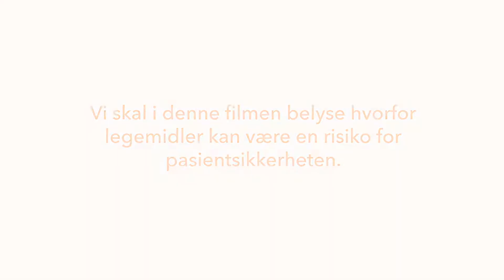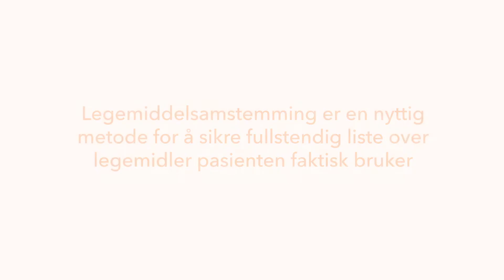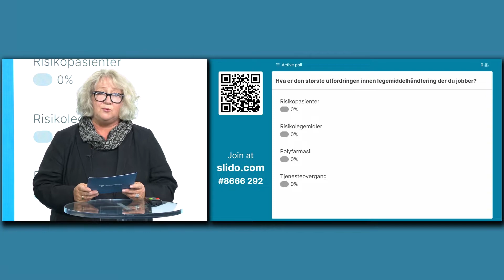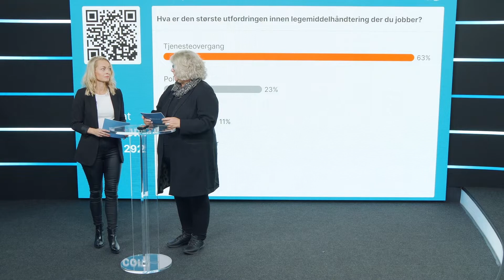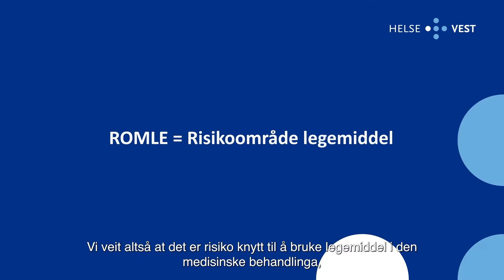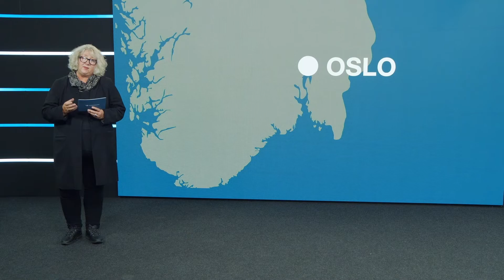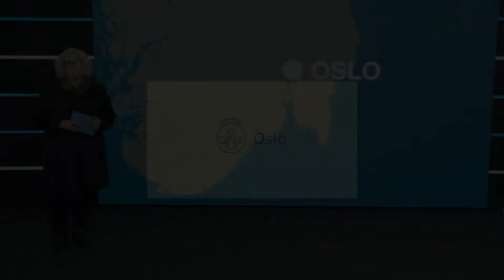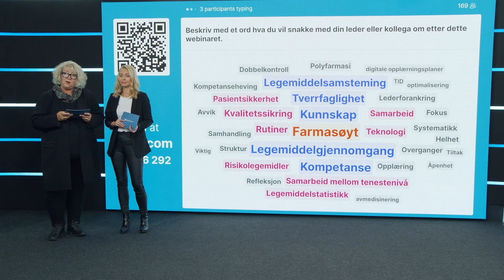Pasientsikkerhetsdagen 2022: Trygg legemiddelbruk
Legemiddelrelaterte skader er en av de hyppigste årsakene til pasientskader ved norske sykehus. Årets pasientsikkerhetsdag dediseres til trygg legemiddelbruk.

På dette webinaret dykker vi dypere ned i problemstillingene rundt legemiddelbruk, samt ser på hva vi kan gjøre for å trygge pasientsikkerheten ytterligere på dette området. Webinaret gir deg også informasjon om tiltak og verktøy som kan bidra til å redusere legemiddelfeil i helsetjenesten.

Webinaret anbefales spesielt for:
- helsepersonell med ansvar for legemidelhåndtering
- ledere med systemrettet arbeid lokalt

PROGRAM
Velkommen v/ Helsedirektør Bjørn Guldvog

Hvorfor er trygg legemiddelbruk valgt som årets tema for Pasientsikkerhetsdagen?
v/ Neelam Dhingra-Kumar i WHO (norsk teksting)

Samtale: Hva slags problemer står vi ovenfor? Vi ser nærmere på risikosituasjoner, polyfarmasi og tjeneste/omsorgsovergang
- Lisbeth Nymoen, klinisk farmasøyt og PhD-stipendiat, Diakonhjemmet Sykehusapotek AS
- Ane Horvei Andersen, kommunefarmasøyt, Stavanger kommune
- Bent Asgeir Larsen, fastlege, Karrestad Legesenter i Halden
- Wenche Elisabeth Hammer, avansert geriatrisk sykepleier, Indre Østfold kommune

Hvordan bygger vi systemer som legger til rette for trygg legemiddelbehandling?
- Hvordan lykkes med avmedisinering?
v/ Marianne Lea, postdoktor i klinisk farmasi, Universitetet i Oslo
- Rett inn, rett ut – Farmasøyt i akuttmottak.
v/ Helse Nord
- Legemiddel som risiko: Helse Vests arbeid på områdene med størst fare for stor skade.
v/ Tonje Folkvang, prosjektleder ROMLE, Helse Vest
- Fra pasientrelaterte tjenester til systemarbeid,
v/ Ane Horvei Andersen, kommunefarmasøyt, Stavanger kommune
- Hvordan kan kompetanse i apotek bistå kommunene?
v/ Heidi Skjønhaug Reinertsen, apoteker på Apotek 1 Helsehuset Fredrikstad

Tallene teller – bruk av legemiddelstatistikk for å optimalisere legemiddelbruk. v/ Julie Wendelbo, Sykehjemsetaten Oslo kommune
Samtale om den digitale fremtiden – hvordan kan den digitale utviklingen avlaste risikosituasjonene?
- Alma Mulac, postdoktor, Farmasøytisk institutt ved Universitetet i Oslo
- Janne Kutschera Sund, fagleder legemidler, Helseplattformen

Webinaret ledes av Kari Annette Os, kons. avdelingsdirektør i Helsedirektoratet og Kirsti Bjerke Sæthre, seniorrådgiver i Helsedirektoratet.

Du kan lese mer om hvordan redusere legemiddelrelaterte skader og pasientsikkerhet på